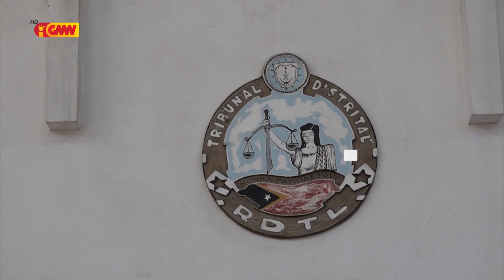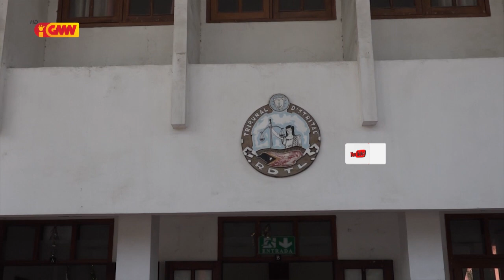Tribunál Aplika Medida Koasaun Prizaun Preventiva Ba jestor prinsipál Telemor no Elite Komputer